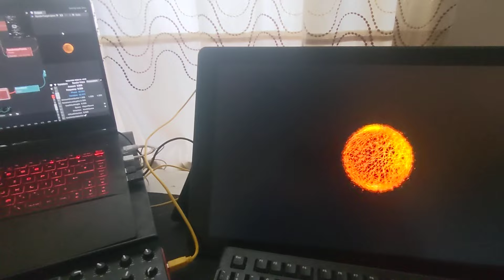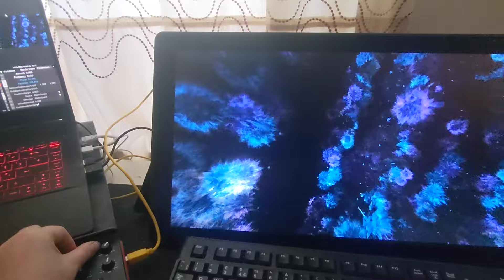Tooling about with Tooll 3.9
still getting to grips with midi and audio reaction with the awesome open source Motion GFX toolkit -You can download it
Useful tutorials to get you started from @pixtur